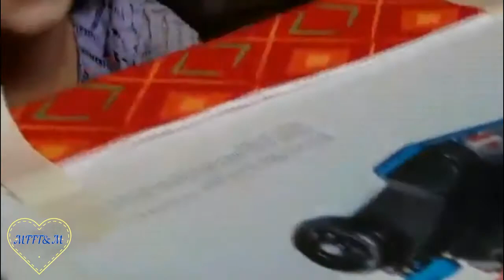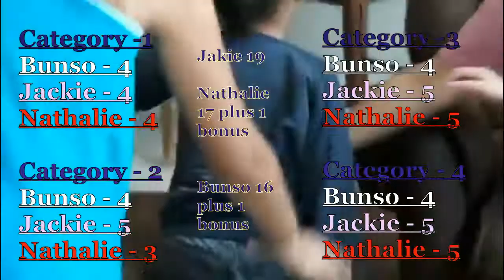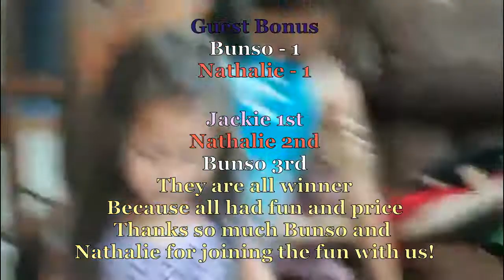What's in the Box Challenge, Amazing kids using their senses! Very fun challenge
Filming this video is so much fun! I was amazed to this two 5 year old and 10 year old kids  they able to recognized and able to name it, just for touching and smelling the object.

Fun game challenge and kids will practice their senses!

Great for any kind of gathering or parties is so much fun!

Category - 1
Something outside

Category - 2
Something inside the house

Category 3
Toys or something you can play

Category 4
Mystery